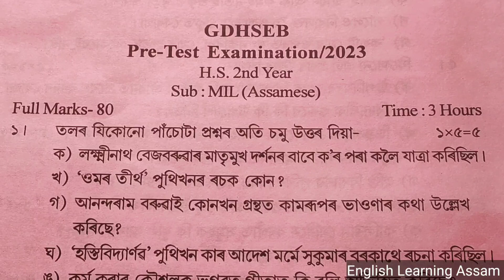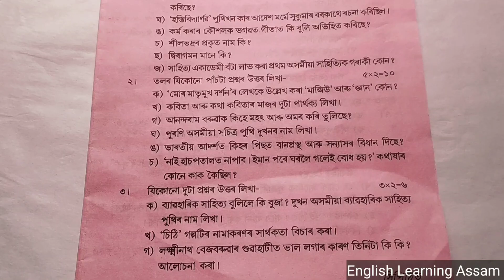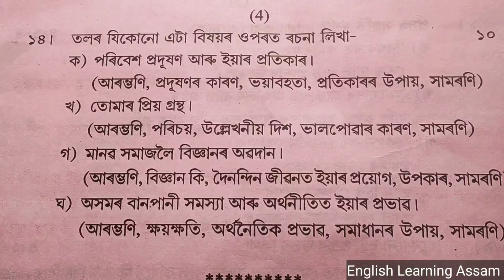pre test exam 2023 assamese|pre final exam 2023 question paper solution|hs exam 2024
pre final exam 2023 assamese|pre final exam 202e question paper solution|pre test 2023|hs exam 2024

hs exam 2024 assamese
hs assamese mil
 hs 2023
hs 2024
assamese class 12
assamese class 12 question
assamese class 12 questions
assamese class 12 question paper
assamese class 12 question paper solution
assamese class 12 question answer
class 12 assamese
class 12 assamese notes
class 12 assamese question
class 12 assamese questions
class 12 assamese question paper
class 12 assamese question paper solution
class 12 assamese question answer
pre final exam
pre test exam 2023
pre final exam 2023 assamese
pre final exam 2023 bongaigaon district
pre final exam 2023 darrang district
pre final exam 2023 question
 pret final 2023 questions
pre final exam 2023 question answer
pre final exam 2023 preparation
pre final exam 2023
pre test 2023 assamese
pre final exam 2024 assamese question
pre final exam 2023 question paper
hs exam 202r preparation
hs exam 2024 question
hs final exam 2024 question
pre final exam 2023 goalpara district
assamese grammar
assamese class 12 poetry
অসমীয়া পদ্ম
অসমীয়া দ্বাদশ শ্ৰেণী

After watching this video,you will learn about the various kinds of question paper solution including HS Final Exam

For Pre Final 2023, Class XII, Question Paper Solution,Follow the following link:-

hs exam 2023 assamese
pre test exam paper
pre final 2023 assamese